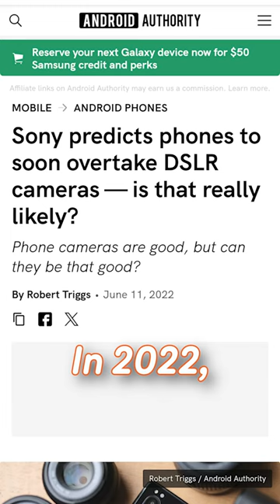2024 Phones will be better than SLR cameras?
The president of Sony Corp. said that the cameras on phones in 2024 will be just as good or better than that of SLRs. I find that hard to be true for a multitude of reasons.